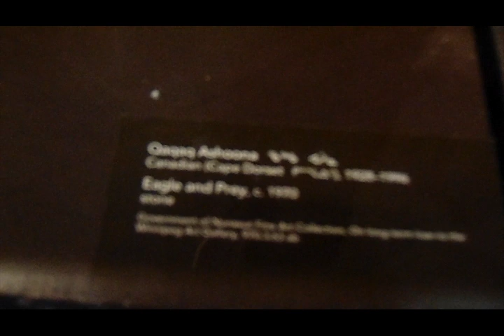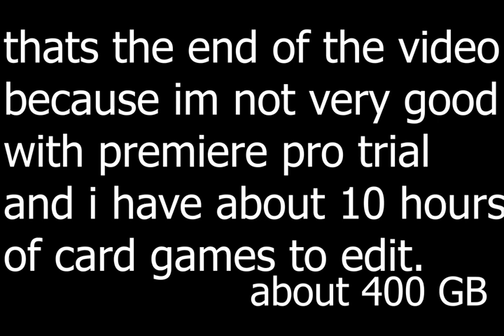canada clip 3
the internet back there was crappy.
also apparently the full project is really big.
so i couldnt edit on my ipad if i wanted to (and i did)